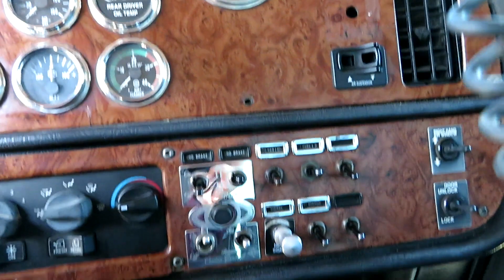2003 PETERBILT 379 For Sale